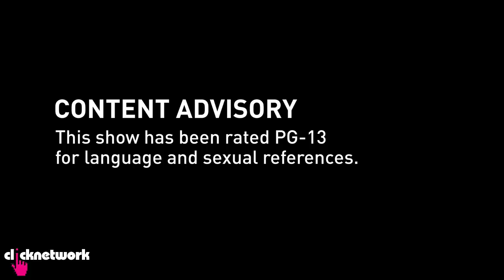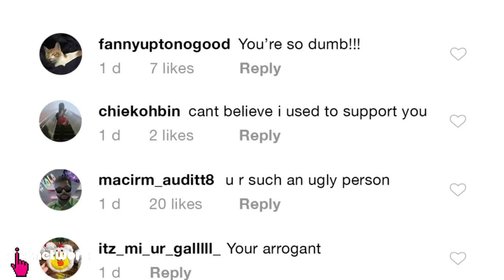GIRL BAND CALLED GIRL BAND: Episode 10 (Finale)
It’s the finals and a winner is crowned, but not without some drama to finish off the season.

GIRL BAND CALLED GIRL BAND is a comedy about the cutthroat world of showbiz, social media, and bitchy influencers competing in talent show.